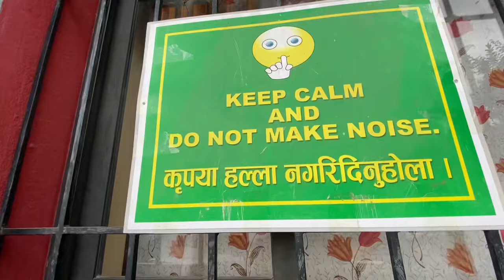Namobuddha , documentary and travel vlog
Keep supporting your lady rider